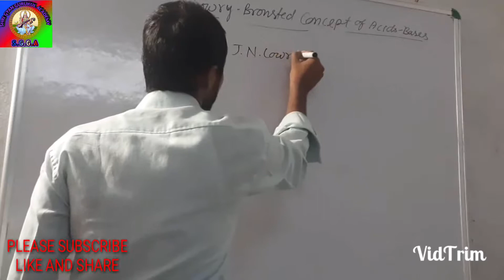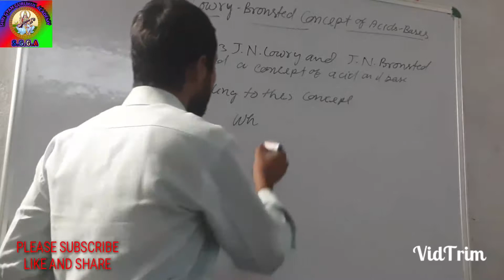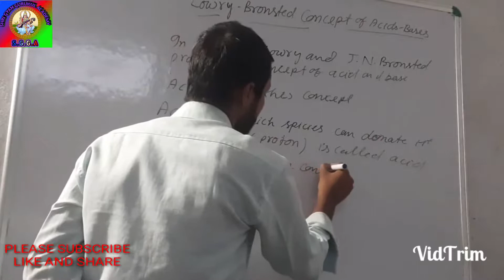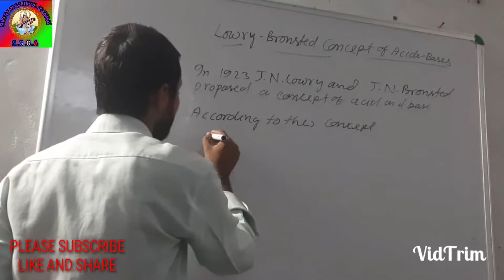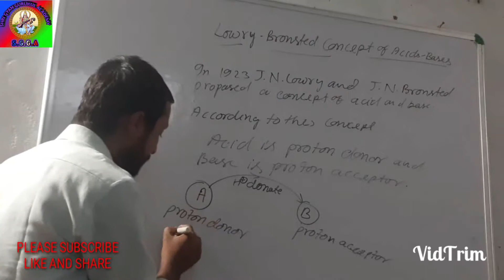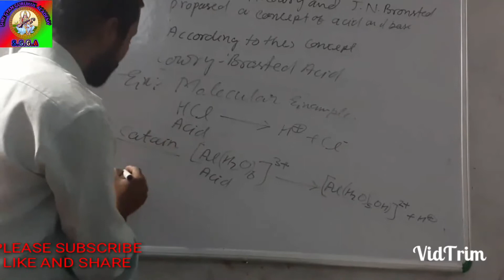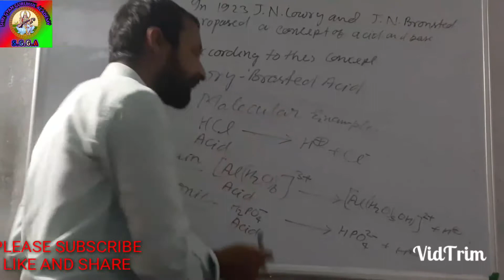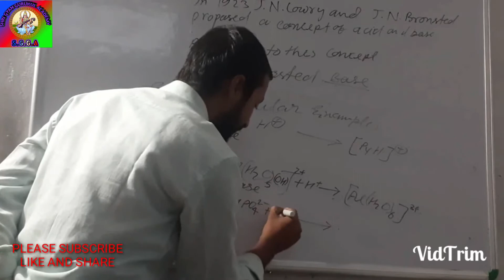B.Sc 2nd Year Inorganic chemistry Lowry Brannsted Concept of Acid and Base part2